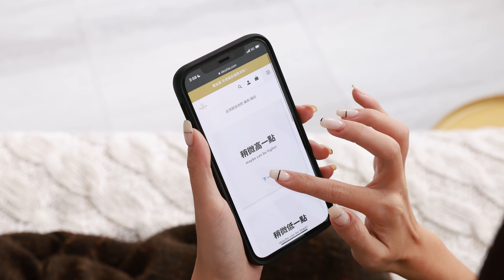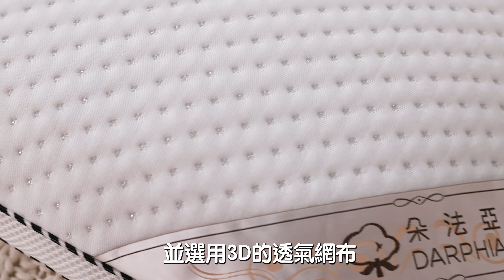【朵法亞DARPHIA】改善睡眠品質從挑枕頭開始！可水洗獨立筒枕開箱 ft.黃文文｜今天迷什麼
需要改善睡眠品質的人看過來！
黃文文開箱朵法亞DARPHIA-可水洗獨立筒枕，不僅支撐性佳並選用3D透氣網布，久睡也不悶熱。枕頭都是可以水洗和機洗還送專用洗衣袋

10/29-11/15枕頭任2件再贈天然香氛噴霧乙份